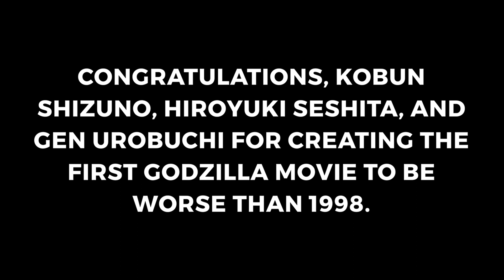Movie Review: “Godzilla Planet Eater”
So yeah, the first Godzilla movie review and.